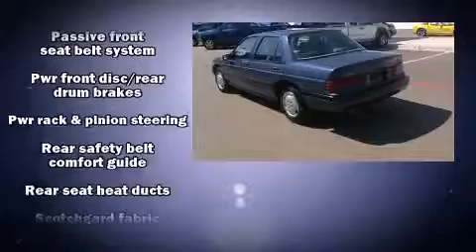1994 Chevrolet Corsica LT in Lubbock, TX 79412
This 4 door sedan provides exceptional value! Smooth gearshifts are achieved thanks to the refined 6 cylinder engine, providing a spirited, yet composed ride and drive. All of the premium features expected of a Chevrolet are offered, including: front bucket seats, air conditioning, and more. We have a skilled and knowledgeable sales staff with many years of experience satisfying our customers needs. We'd be happy to answer any questions that you may have. Stop by our dealership or give us a call for more information.